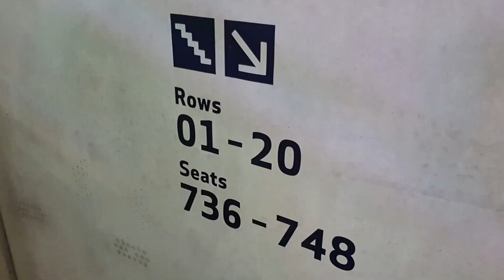TALKING TO THE FANS INSIDE TOTTENHAM’S NEW STADIUM: “The Players Will Feel Like Kings” 03/02/19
+ CONTENT:
* A look at the new Tottenham Hotspur stadium
* Spurs fan Chris Cowlin visits Tottenham's new stadium every week, showing you the progress throughout the stadium build